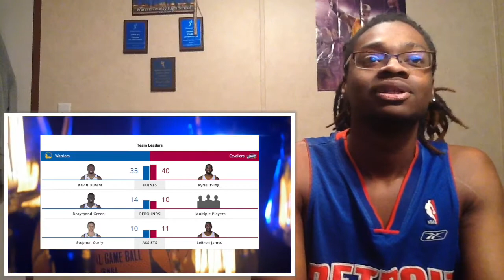Warriors vs Cavaliers Game 4 NBA Finals - Reaction!!!